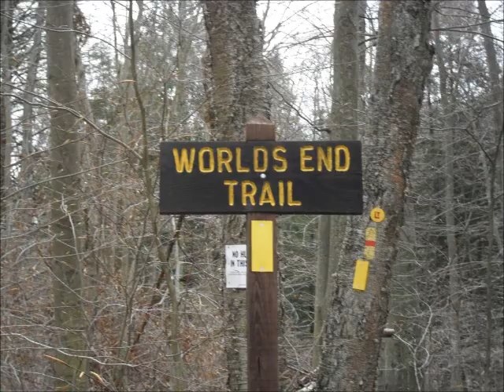Worlds End Loop Trail in PA (Worlds End State Park)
This is a 12 mile hike in Worlds End State Park. We extended the trek to 16 mi with a little side trip to the Lower Alpine VISTA along the Loyalsock Trail. We stayed in the Worlds End Campground on Friday night and began the hiking on Saturday. Water was pretty scares until reaching the west branch of Double Run, which provided a real nice campsite. Water was more plentiful from there and for the remainder of the hike. Upon reaching the top on Winners Knob, we found a pair of hikers that scored a real scenic spot to camp for the night, though it was a dry site. We picked up the Link Trail at the Loyalsock Canyon Vista which brought us back to the park office where we had started. Lots of luck to the Scouts we ran into prepping for their trip to Philmont later in the year!